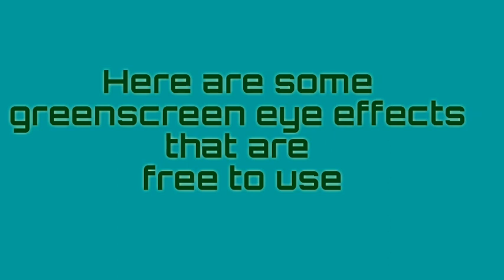Green screen eye effect // basic eye animation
eye green screen
eye effect green screen
stickman green screen

This is greenscreen video of different eye efftects. It contains most essential eye effects and expression to be used by animator.

Use it and animate your creativity.